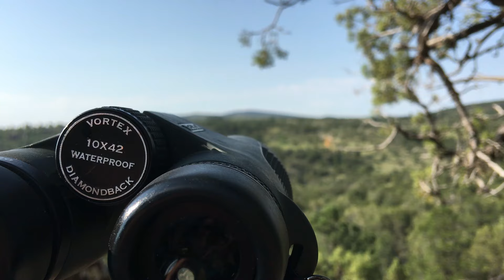2016 Arizona Early Archery Deer Hunt